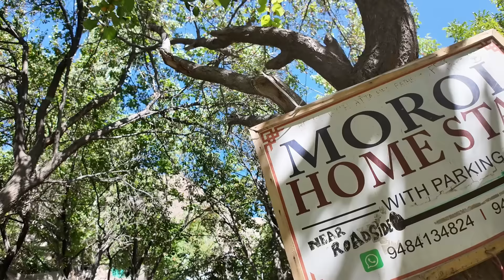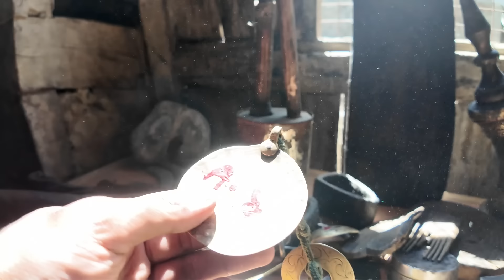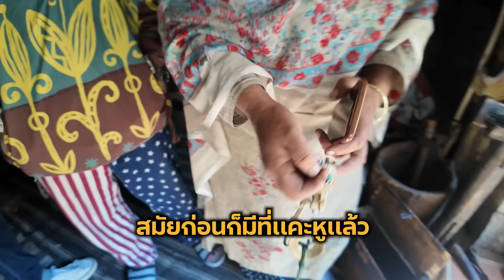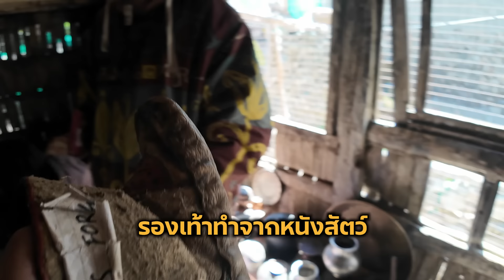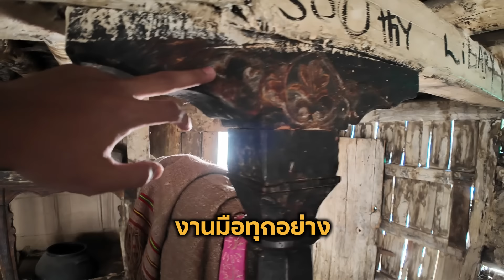หมู่บ้านที่อบอุ่นที่สุดในอินเดีย มุสลิมแท้ 100% เป็นคนปากีสถานมาก่อน |the most cozy village in India